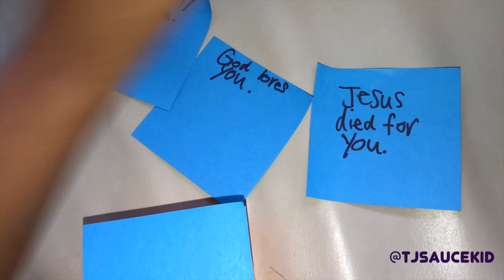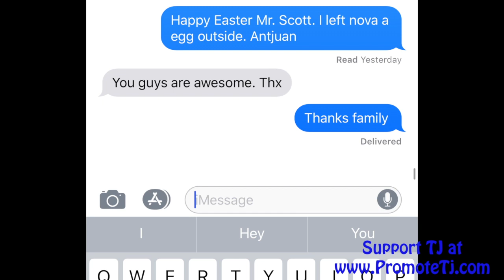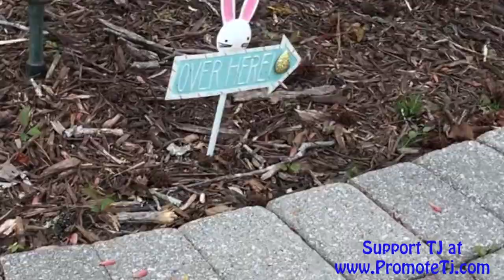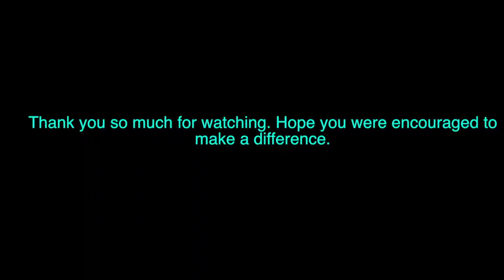TJ Sauce Kid Shares The Love of GOD on Easter!!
TJ Sauce Kid's heart was to make a difference in the lives of others. He wanted to make an impact, so he did just that.

TJ Sauce Kid inspires his peers to focus and prepare for their state assessment test in Savannah Georgia!

Follow Tj Sauce Kid on all social media outlets at: @TJSAUCEKID